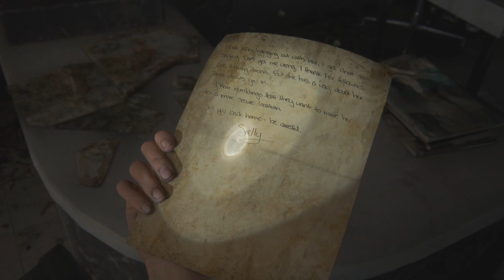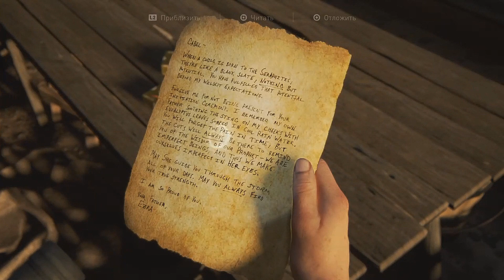The Last of Us 2 #21 - "Да направит она вас с ... обрыва"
🚩 The Last of Us 2 действие игры происходит в постапокалиптическом мире через двадцать пять лет после вспышки кордицепсной церебральной инфекции.